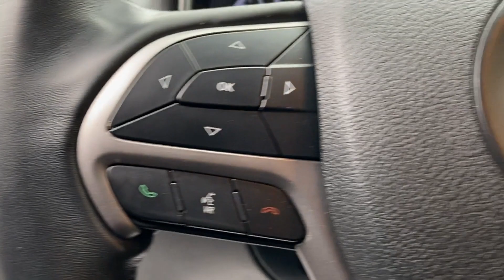Used 2018 Jeep Grand Cherokee Laredo E 1C4RJFAG1JC505662 Westbury, Queens, Brooklyn, NYC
2018 Jeep Grand Cherokee Laredo E 1C4RJFAG1JC505662 Video

This 2018 Jeep Grand Cherokee Laredo E 1C4RJFAG1JC505662 is full of phenomenal features such as: